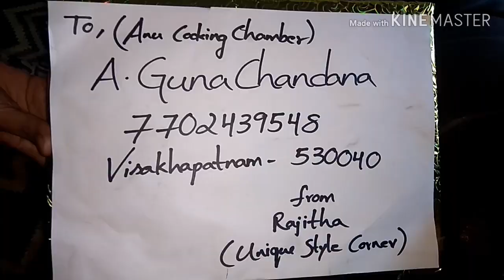మన సబ్స్క్రైబర్ నుంచి నాకొచ్చిన సర్ప్రైజ్ గిఫ్ట్ ఏంటో తెలుసా ఫ్రెండ్స్|చిన్న youtubers కష్టాలు